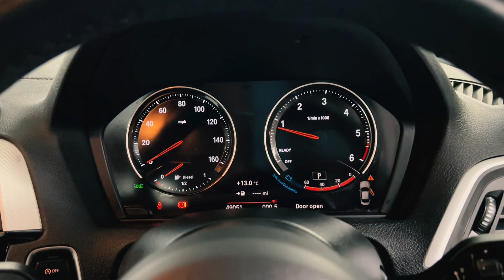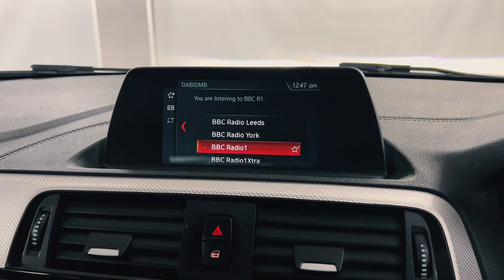AU68KLM - 2 series